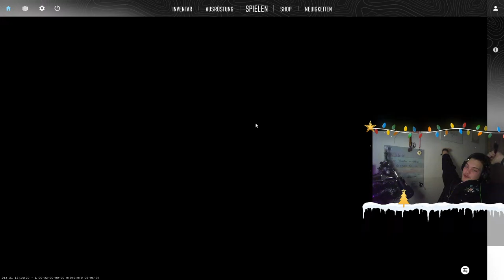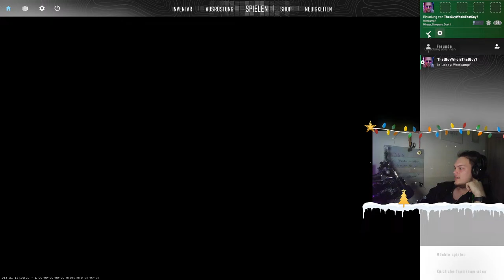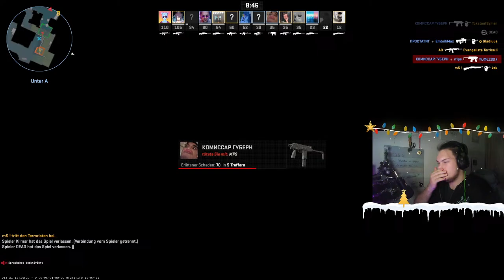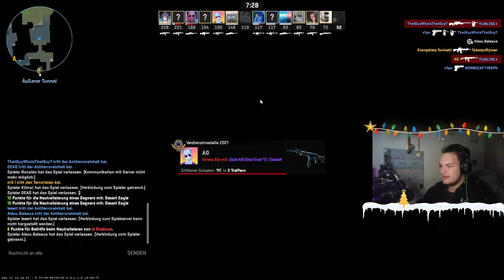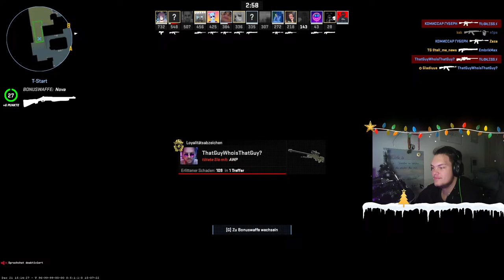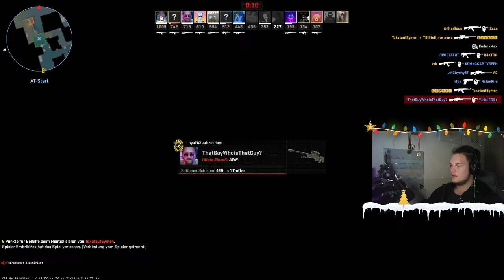CHRISTMAS SPETZIAL | mit ROMAN 🎄🎅 | Live 🔴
Mein Gaming Equipment:

Maus (Logitech G 502)*:

Tastatur (Roccat Vulcan Pro)*:

Bildschirm 1. (Samsung Curved Monitor C24F396FHR)*:

Bildschirm 2. (Acer V243H)*:

Mikrofon (Steinberg ST M1)*:

Mischpult (Alesis Multimix 4)*:

Grafikkarte (Nvidia RTX 3050 Gigabyte)*:

Prozessor (AMD Ryzen 5 2600x)*:

Mainboard (Asus B450-Plus)*:

Arbeitsspeicher (Kingston Fury 32gb RGB)*:

Festplatte (Seagate 2 TB HDD)*:

Festplatte (Inteso M.2 SSD 256gb)*:

Gehäuse (Sharkoon TG5 Pro)*:

Lüfter (Be Quiet 120mm)*:
(Light Wings 6x)

Netzteil (Be Quiet Pure Power 12M 750w)*:

und damit unterstützt ihr Mich und meine Projekte bei jedem Kauf der Produkte.